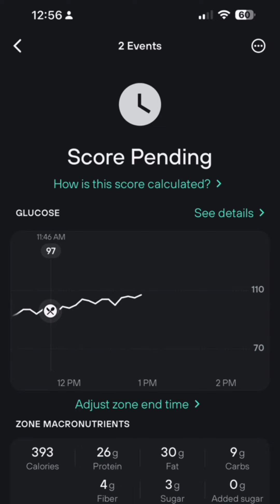Esto me ayuda a personalizar mis comidas.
Monitorear la glucosa no es solo para personas con diabetes como lo fue por muchos años; es una herramienta para cualquiera que quiera tomar un papel activo en su salud. Hoy día se conoce mucho más sobre cómo podemos mejorar nuestra salud para tener una mejor calidad de vida comparado con lo que se conocía años atrás. Puedes monitorear tu glucosa también con un glucómetro regular. En mi caso, me ayuda a identificar qué alimentos mantienen estables mis niveles de glucosa y cuáles provocan picos. Usar este monitor me permite tomar decisiones informadas sobre mi nutrición y estilo de vida con el fin de optimizar mi salud en general.

Es importante controlar los picos de glucosa e insulina porque niveles altos constantes pueden llevar a la resistencia a la insulina. La resistencia a la insulina es una condición en la que las células del cuerpo responden menos a la insulina, lo que puede conducir a la diabetes tipo 2 y otros trastornos metabólicos. Mantener niveles estables de glucosa ayuda a prevenir estos problemas y a mantener una buena salud metabólica. Si deseas más información acerca de cómo obtener tu MCG (monitor continuo de glucosa) o cómo chequear tus niveles de insulina, con gusto les explico un poco más.

Mantente conectado conmigo para obtener más ideas e información sobre cómo tomar control de tu salud, mente y vida en general. Recuerda, cada pequeño paso que des para comprender tu cuerpo y a ti mismo te llevará a optimizar tu salud y mejorar tu vida. Sigamos siendo más saludables y creciendo juntos. Mantente activo, mantente informado y continuemos este viaje de bienestar en comunidad. ¡Juntos podemos lograr lo mejor de nosotros mismos!

Además, estoy emocionada de compartir con ustedes la formación de una comunidad online donde compartiré todo mi conocimiento acerca de desarrollo personal, salud, ejercicios y vida. Si estás interesado en formar parte de esta comunidad, te añado a mi lista para notificarte tan pronto tenga todo listo. Que pasen un feliz y bendecido dia!